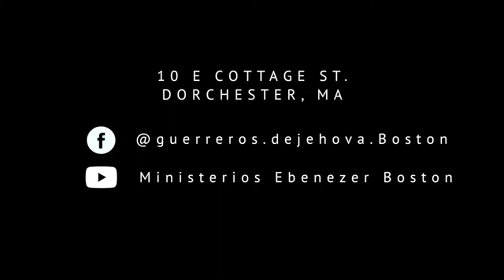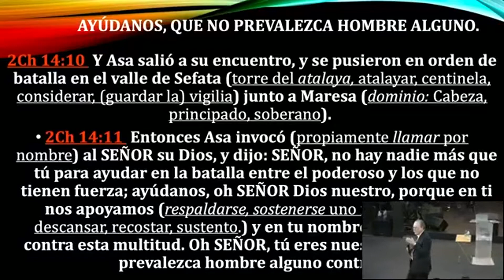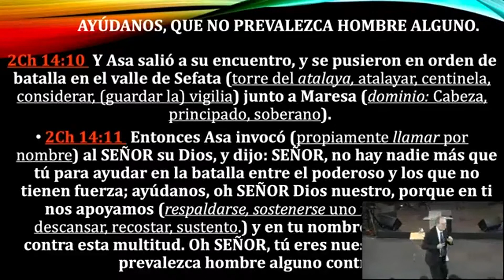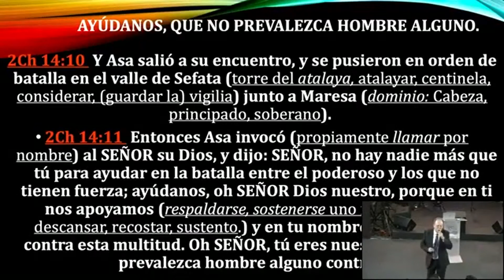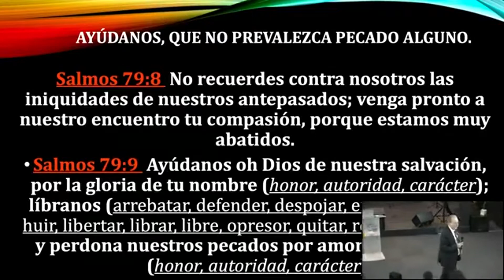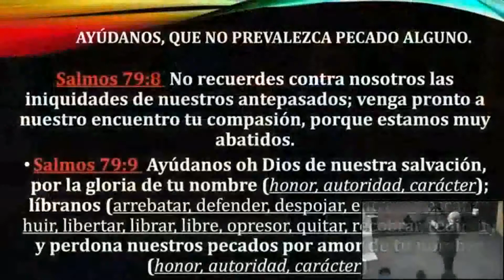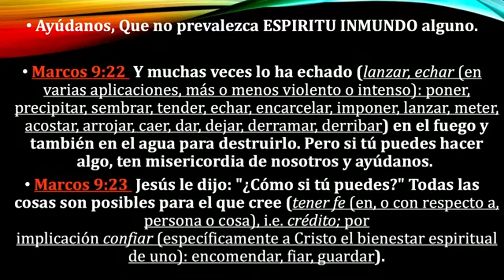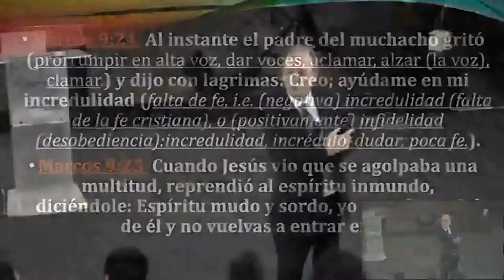APOSTOL RAUL MARTINEZ EL RENUEVO DE FUERZAS PARA PREVALECER Ministerios Ebenezer Boston, Mayo 11, 2